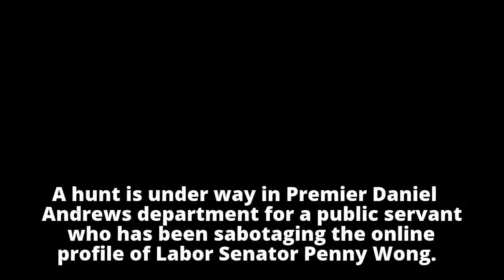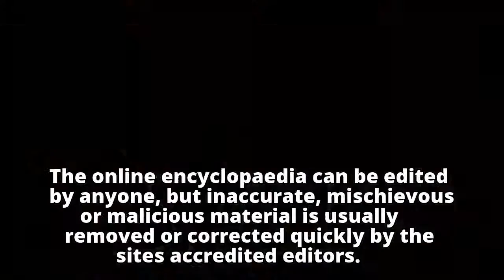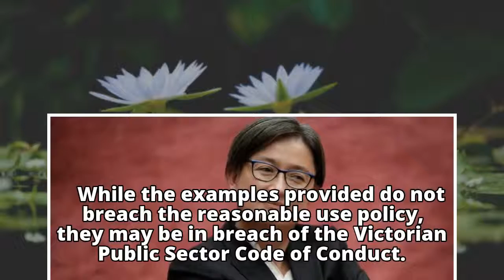Hunt for public servant who is defacing Penny Wong's Wikipedia page